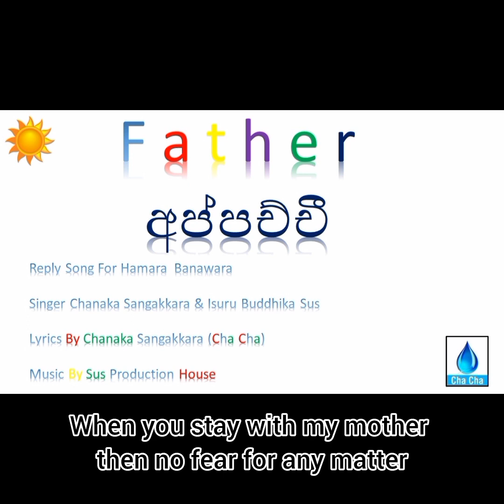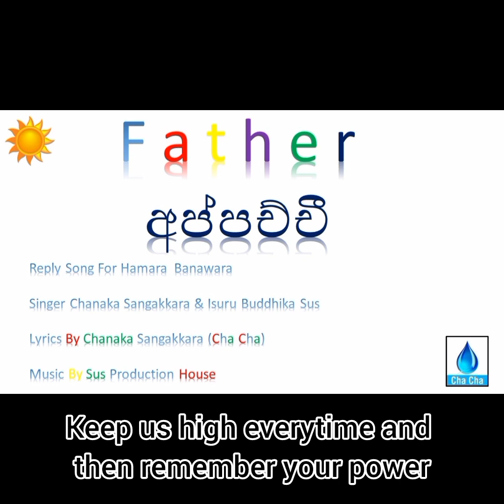Father Lyrics by Chanaka Sangakkara (Cha Cha)